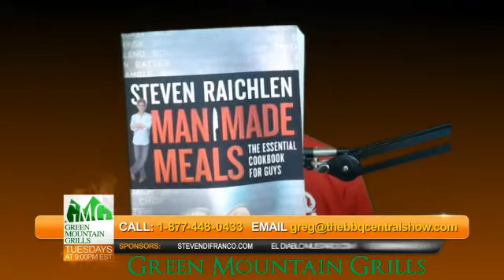May 13, 2014 - Official Archive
Hour 1:

Monthly guest, Meathead Goldwyn, joins me to talk about the Arby's Smokehouse brisket sandwich as well as the thermodynamics of cooking.  We will answer your questions as well!

Hour 2:

Harry Soo of Slap Yo Daddy BBQ joins me to talk about his experience as a judge.  Harry is well known as a top pitmaster on the competition circuit, but recently he turned around and did a stint as a judge.  Looking forward to hearing what happened in the tent.

Helping me close the show tonight is long time show sponsor and pitmaster of Tasty Licks BBQ Supply, the Smoking Guitar Player himself, Fred Bernardo.  Tonight we hit a new charcoal lighter, a new competition cooking class, pizza ovens and maybe a new original song??

The BBQ Guru
Tasty Licks BBQ Supply
Steven DiFranco Jewelers
Butchers BBQ
BBQ'rs Delight Wood Pellets
Green Mountain Grills
Cookshack
Sam's Club BBQ Series
El Diablo Mustard
Cookin Pellets